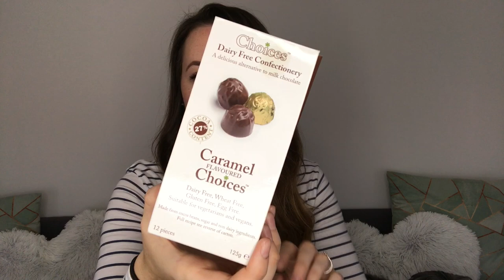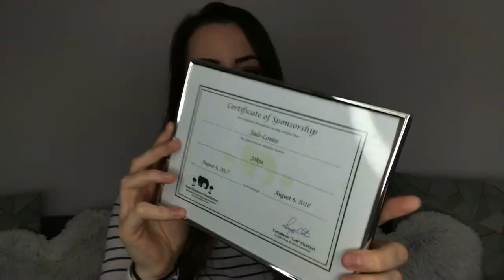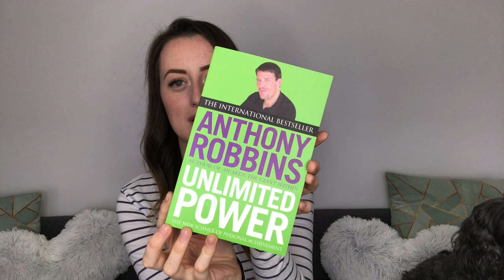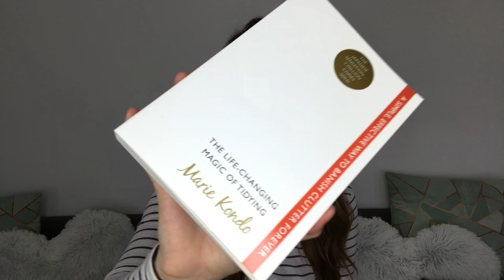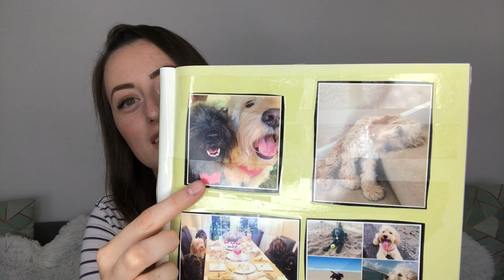VEGAN / MINIMALIST GIFT IDEAS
MINIMALIST & VEGAN GIFT GUIDE, MADE UP OF SOME OF MY FAVOURITE VEGAN / MINIMALIST / POSITIVE THINKING GIFTS I GOT FOR MY 24TH BIRTHDAY :)

I hope this video gives you gift ideas of what to buy for the vegan / minimalist in your life!

PRODUCTS MENTIONED*
Choices caramel chocolate
Vego bar
The Goodness Project box
Pomegranate hearts
Big Magic
Unlimited Power
Shape your destiny
The Secret
The Secret Gratitude Book
The Life-Changing Magic of Tidying
Vegan Richa's Indian Kitchen

xo Jade